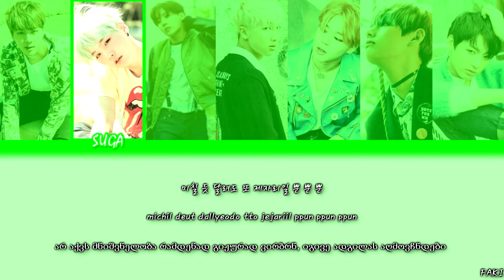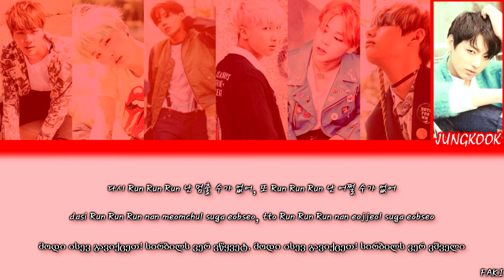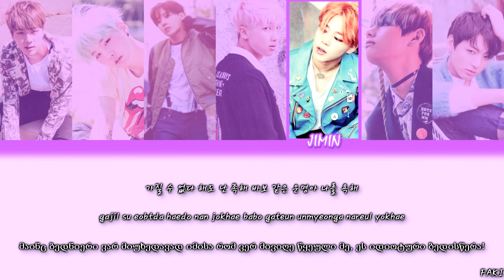BTS (방탄소년단) - RUN (GEO SUBS/ქართულად)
იმედია მოგეწონათ🖤